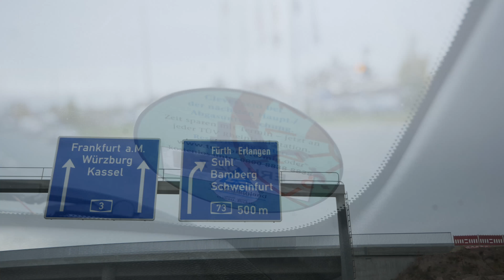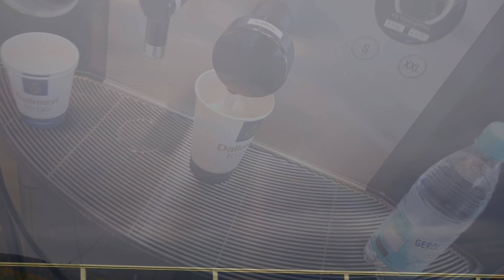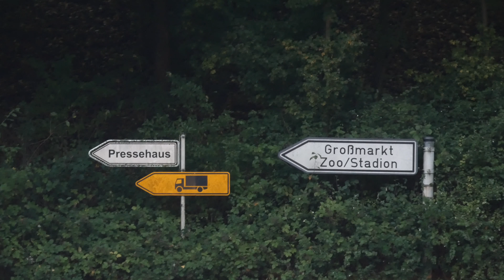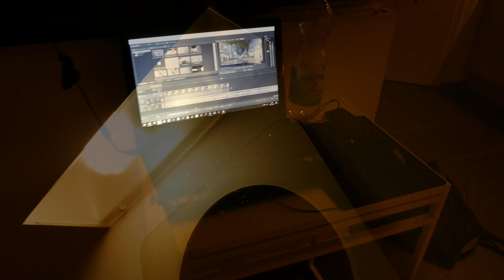Unterwegs zur SPIEL nach Essen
Heute geht es los zur SPIEL nach Essen, wir sind schon sehr gespannt, bevor es ab morgen auf die Messe geht müssen wir uns erstmal durch den Stau bis nach Wuppertal durchschlagen...

Links zu meinem Equipment:
Panasonic Lumix G81
Gorillapod Stativ
Rode Mikrofon mit „Deadcat“

Samsung Galaxy S8

DJI Mavic Pro

meine GoPro Hero+ gibt es so nicht mehr im Handel, ihr am nächsten kommt wohl die Session

Markvard - Time